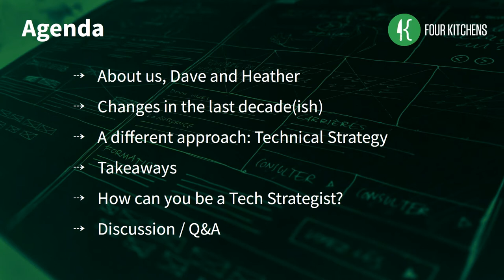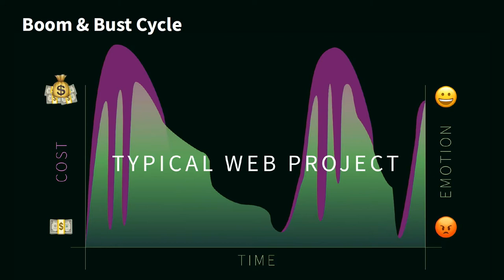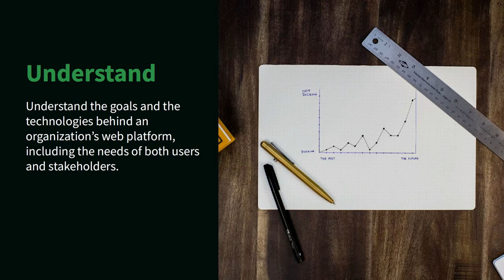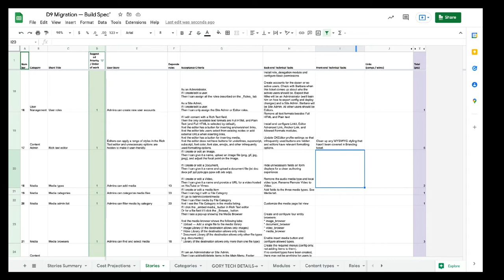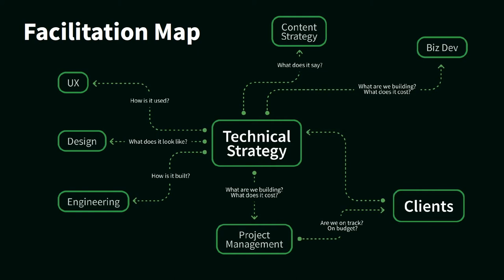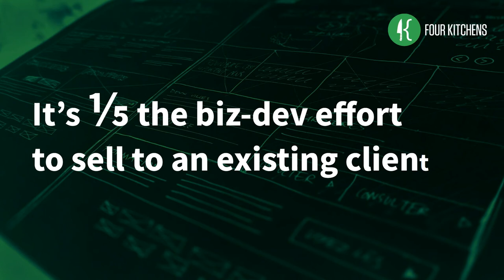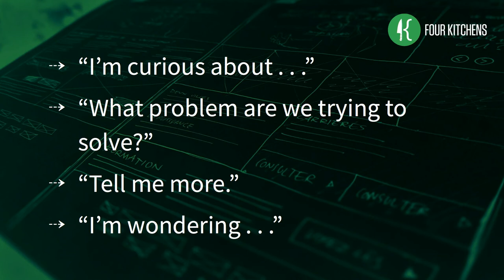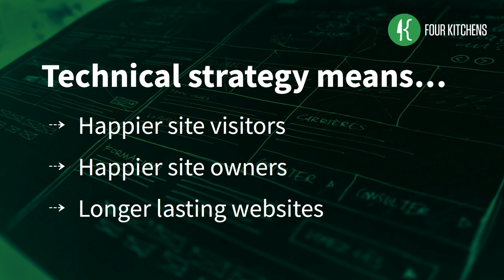What is technical strategy and why do you need it: DrupalCon Portland 2022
Speakers: Dave Hansen-Lange and Heather Wozniak

There are two significant changes in the past decade that should prompt us to think differently about tech leadership in web projects:

* Websites can now live forever (enabled by Drupal 8, proven by Drupal 9)
* We now do a lot more upfront strategy when building a website (organizational strategy, content strategy, UX strategy, etc.)

Most web projects have a “Tech Lead”. Historically, that role has had two main responsibilities: Turn ideas (from designers, UX, etc.) into a technical plan, and then lead the development team in creating it. This has worked well in the Drupal community for “the big builds”, but once a project transitions down to a lower level of ongoing changes, it becomes insufficient. At its worst, website “support” is a purely reactive enterprise: client puts in a request, developers make it happen. But in that arrangement all of the up-front strategy can easily be lost. If the website lives on for years in this state, there will be a growing frustration that the website is not able to keep up as the organization evolves. The website will end up being torn down, and the cycle started afresh.

It doesn’t have to be this way. Let’s think about how we can reenvision technical leadership to counteract this phenomenon. We'll explain how we approach technical strategy at Four Kitchens and how this has improved the effectiveness of our clients' websites and the experience of their users.